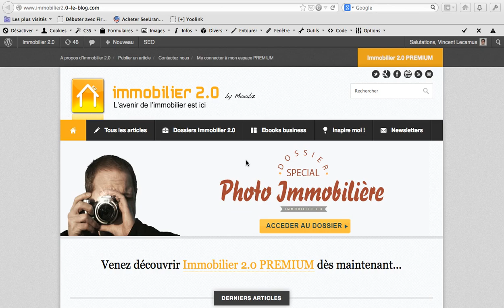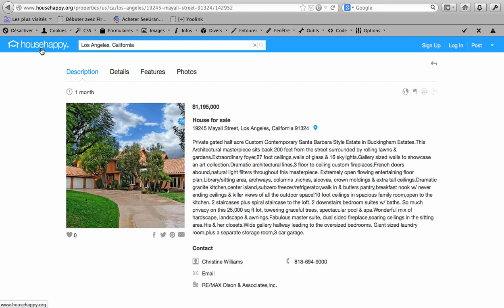Innovation Immobilier : Recherche immobilière par photo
Cette vidéo est issu de l'article Elle présente un nouveau site Internet découvert par Immobilier 2.0 aux Etats-Unis.
Les attentes des clients et donc les méthodes recherche évoluent. C'est pourquoi il est important de rester en veille sur ce qui se fait de mieux dans l'ensemble des pays du monde.

Immobilier 2.0 présente dans cette vidéo le site internet immobilier et ses avantages tout en le replaçant dans un contexte et amenant les conclusions qu'il y a à tirer de la levée de fond d'un site de ce type outre-Atlantique.